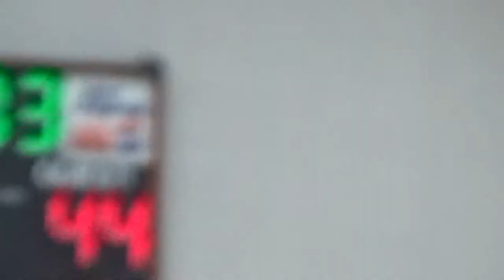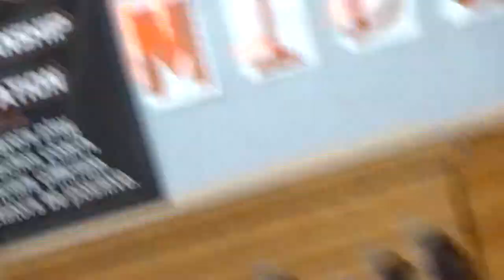SS Girls vs Butternut 2